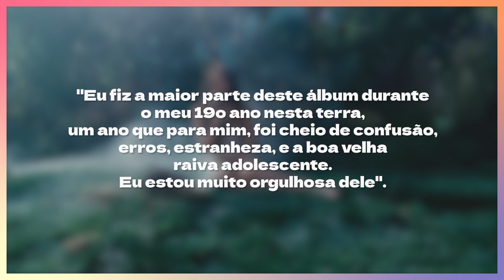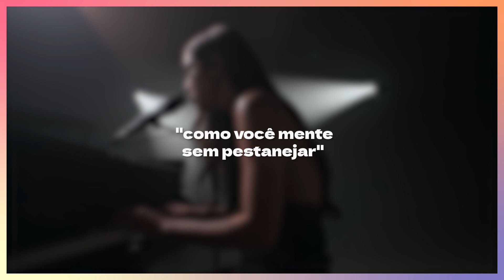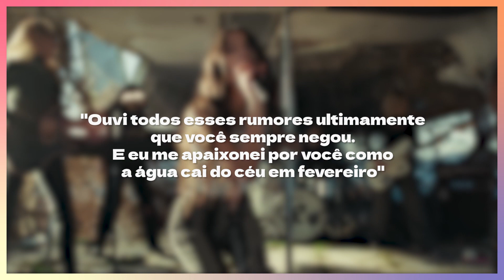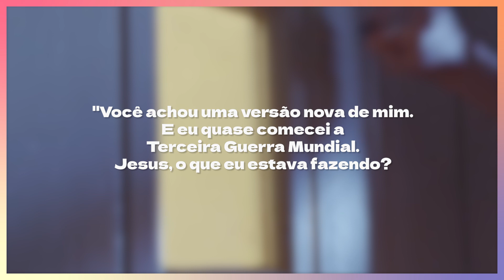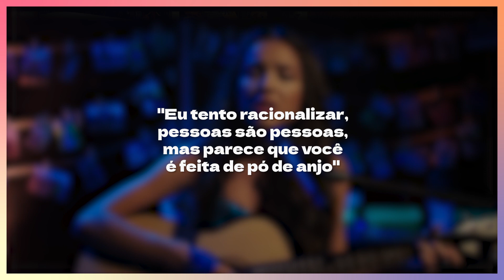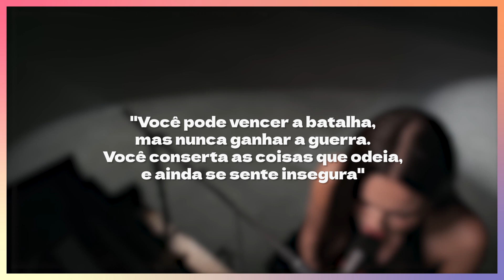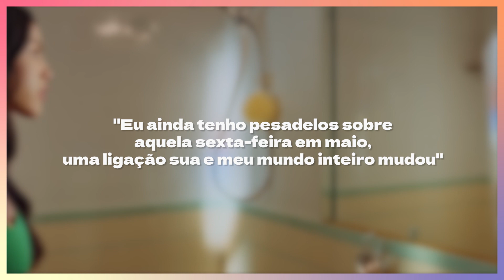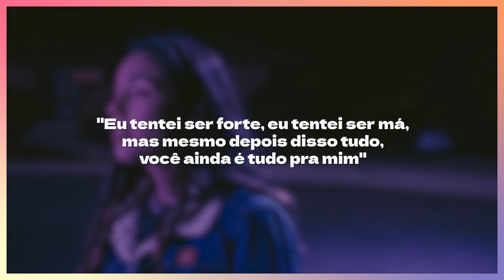OS SEGREDOS, CURIOSIDADES E REFERÊNCIAS DO GUTS, DA OLIVIA RODRIGO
Olivia Rodrigo finalmente lançou seu segundo álbum de estúdio, Guts. Neste vídeo, eu analiso todas as músicas, comento as letras, e falo sobre as referências e curiosidades do trabalho. Espero que vocês gostem :)

00:00 Introdução
01:21 Contexto do Guts
02:00 Colaboradores
03:50 Referências e curiosidades
06:16 vampire x logical
08:53 Adam Faze x Zack Bia
11:13 bad idea right?
13:47 love is embarrassing
16:25 get him back!
18:44 making the bed
20:20 lacy
22:57 all-american bitch
23:49 ballad of a homeschooled girl
25:36 pretty isn't pretty
26:36 teenage dream
28:14 the grudge e Taylor Swift

Não se esqueça de curtir, comentar, compartilhar e se inscrever!

Edição perfeita: Giovanna Parise (@GiParise)